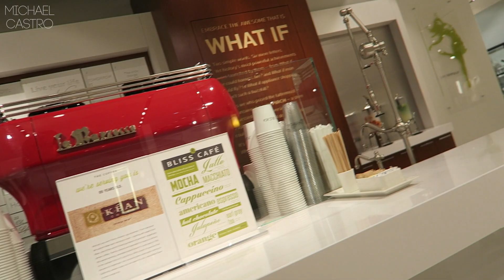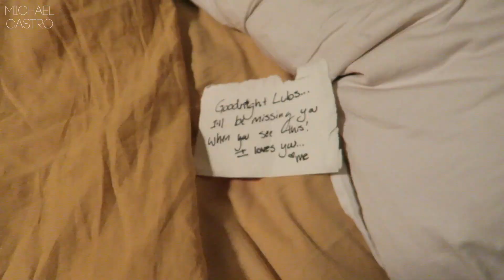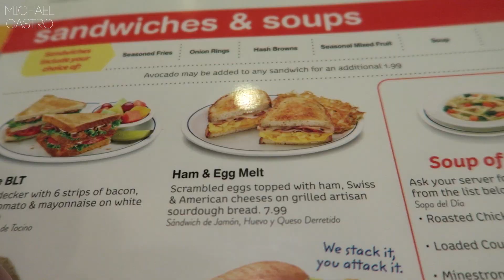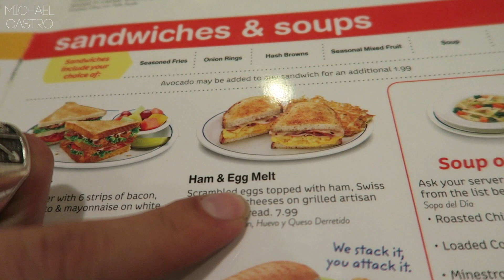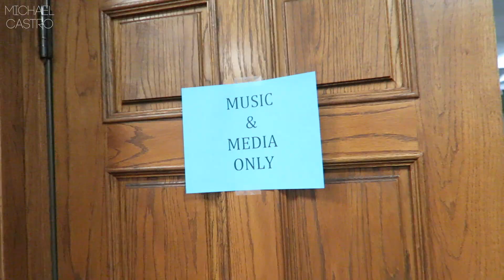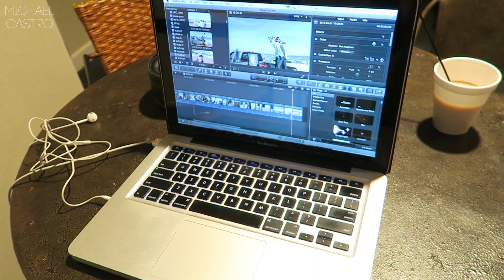"LIVE LIFE TO THE FULLEST" - VLOG 64